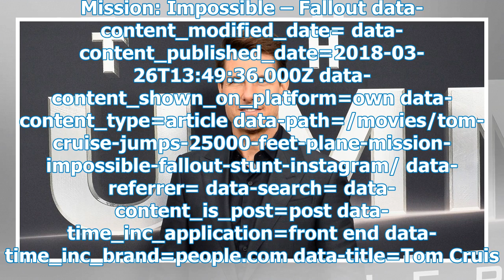Tom Cruise Jumps Out of Plane 25,000 Feet Up in Death-Defying Stunt for 'Mission: Impossible – Fa...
Tom Cruise Jumps Out of Plane 25,000 Feet Up in Death-Defying Stunt for 'Mission: Impossible – Fallout'